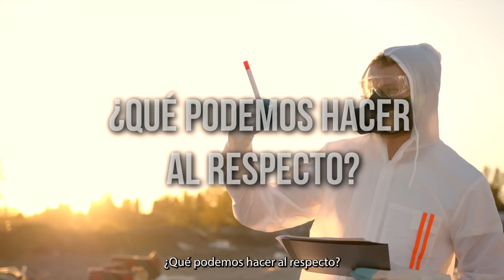Escucha el podcast Crónicas del Antropoceno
Escucha el podcast de CrónicasDelAntropoceno del @MuseoDeCienciasAmbientales, dónde hablaremos de los problemas de la urbanización y qué podemos hacer para mitigarlos a futuro 🏗️